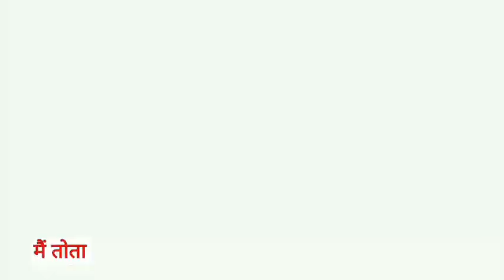Main Tota Main Tota | मैं तोता मैं तोता | Popular Hindi Rhymes | Cartoon Video | Hindi Kahaniyan